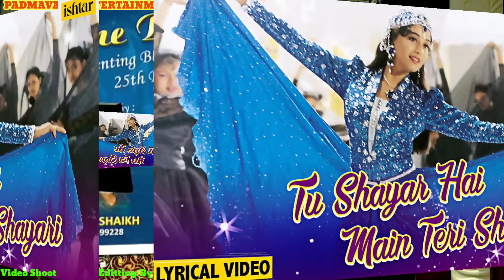Tu Shayar Hain Song(Madhuri ji)